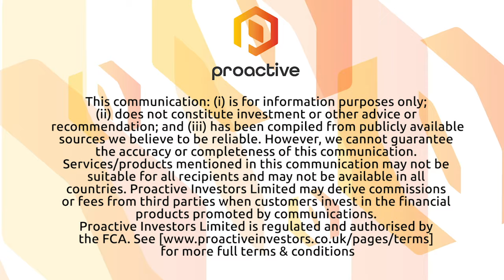Aldoro Resources intersects massive sulphides in second hole at VC1 target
Aldoro Resources Ltd's Joshua Letcher tells Proactive its second diamond drill hole, testing the VC1 target at the Narndee Igneous Complex in Western Australia, intersected significantly thicker and stronger zones of massive, semi-massive, blebby, and veined nickel-copper sulphides than NDD0001. He adds that their portable XRF analyses have confirmed nickel and copper are present in the sulphides.